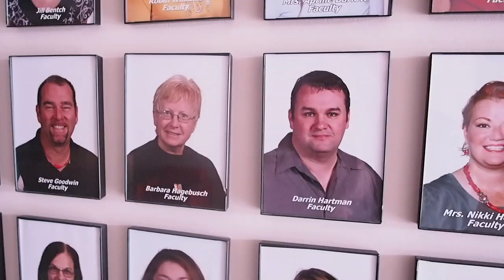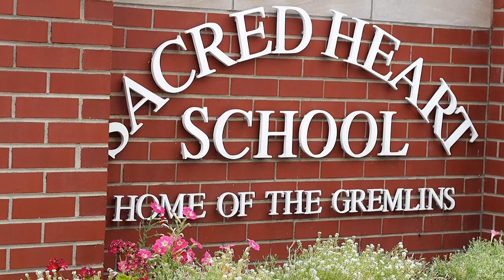Sacred Heart School - Sedalia Missouri